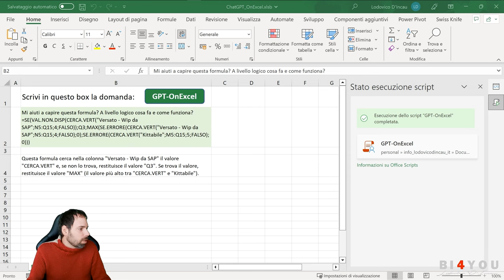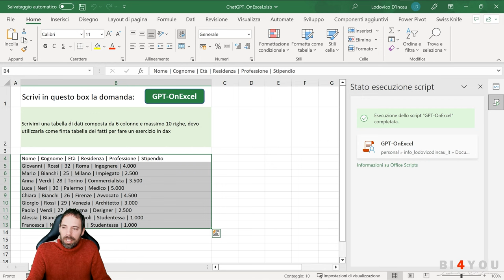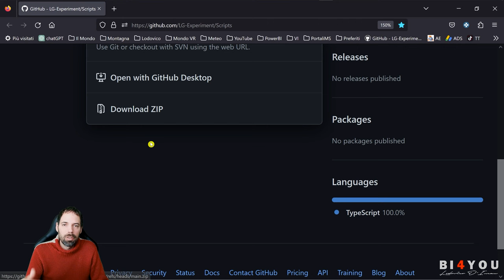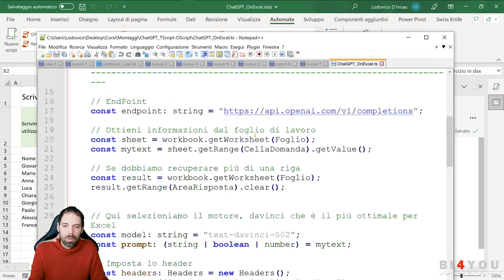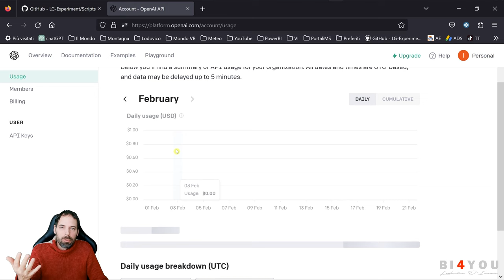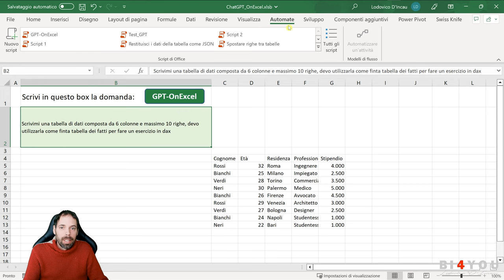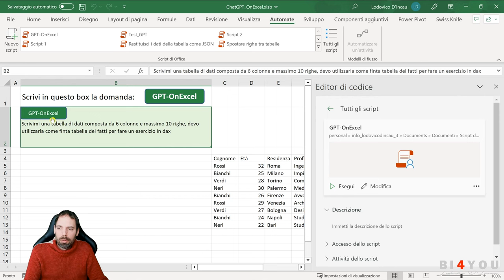ChatGPT Integrato su Excel Online!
In questo video vedremo come integrare ChatGPT di OpenAI in ExcelDesktop ed
Un ringraziamento a @LeilaGharani  per lo sviluppo del T-Script che ha condiviso su GitHub!

Capitoli della Lezione:
00:00 Introduzione
01:05 Suggerimenti di domande
02:58 Progetto originale di Laila
03:18 Le costanti da valorizzare
04:34 Il menu Automate
05:11 Installazione del T-Script
06:03 Tutti gli Script in Cloud"
06:55 Generare la chiave API di OpenAI
08:17 Creare pulsante che richiama lo script
09:21 Saluti